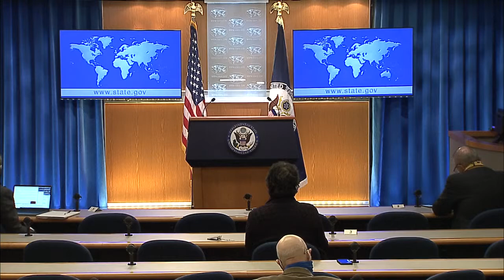State Department spokesperson Ned Price briefs the press